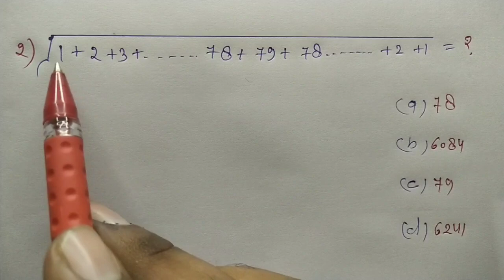Simplification : सरलीकरण || ट्रिक सबसे तेज || RAILWAY, SSC, NTPC, UPSC, UP POLICE, GROUP - D